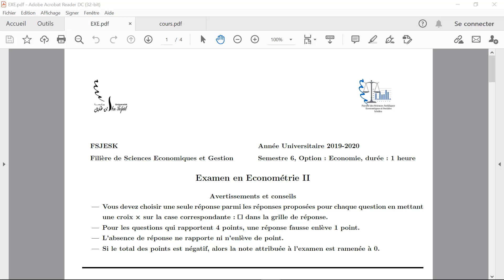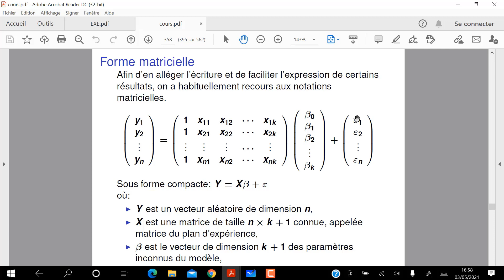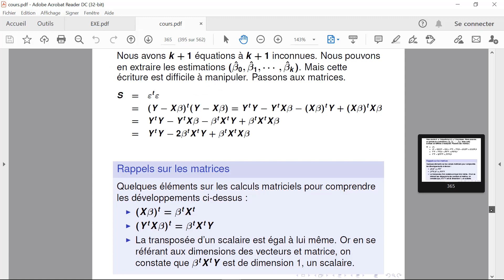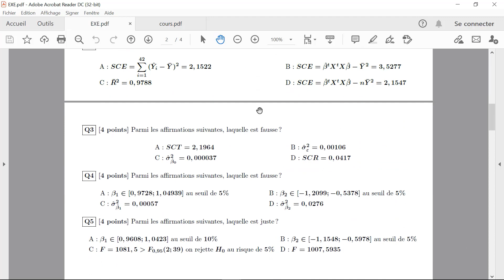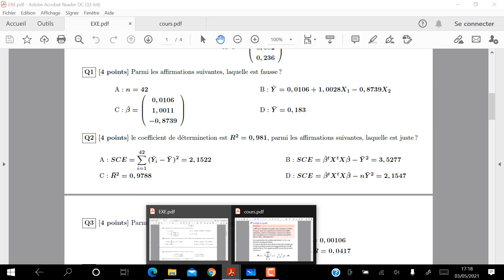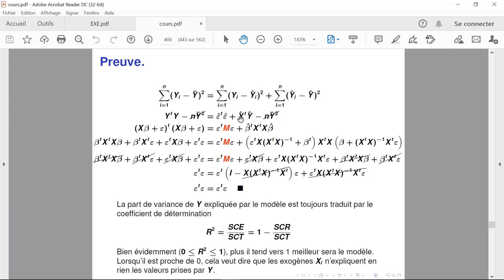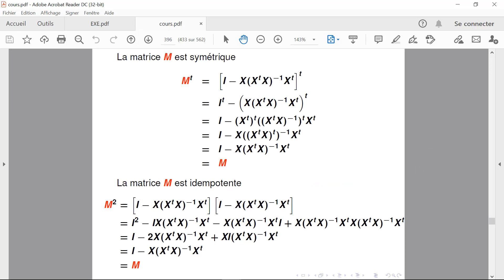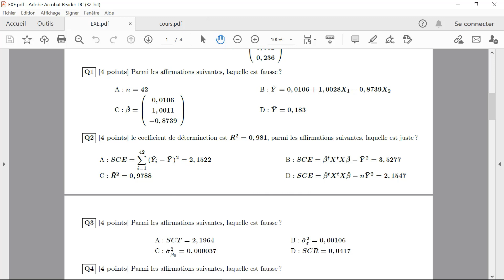Régression Linéaire Multiple Partie 1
Econométrie, Régression Linéaire Multiple, Partie 1